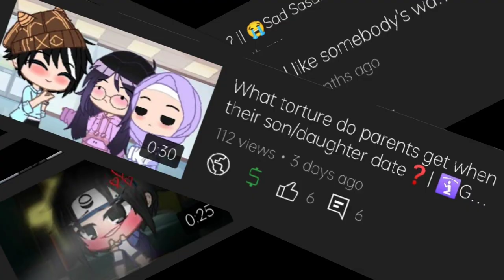REASON WHY I HATE YOUTUBE-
why youtube be like this 🤌🏻